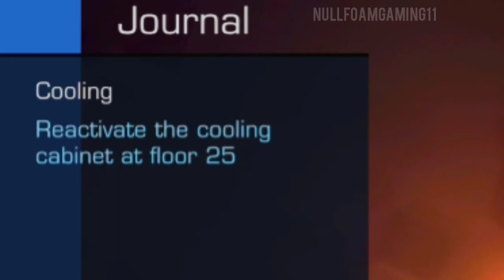😨Vector 2 Hack the system but Cooler cabinets explosing | Vector 2 Premium 1.1.1 Gameplay #27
😨Vector 2 Hack the system but Cooler cabinets explosing

version: 1.1.1

build: 101010

Soundtrack: Vector 2 Shop Theme by Lind Erebros